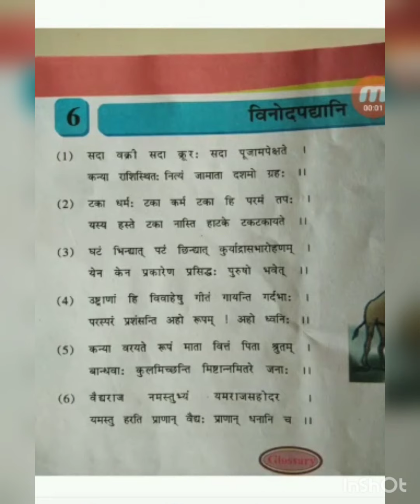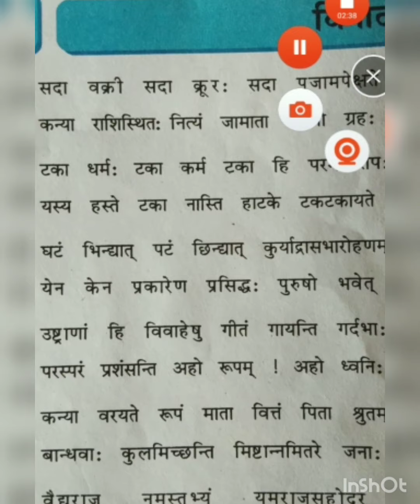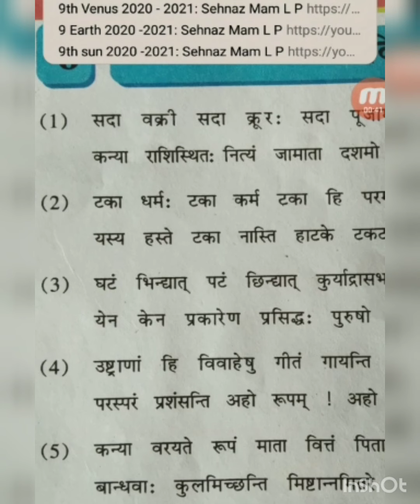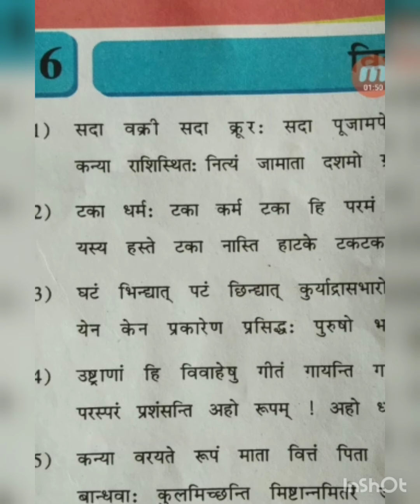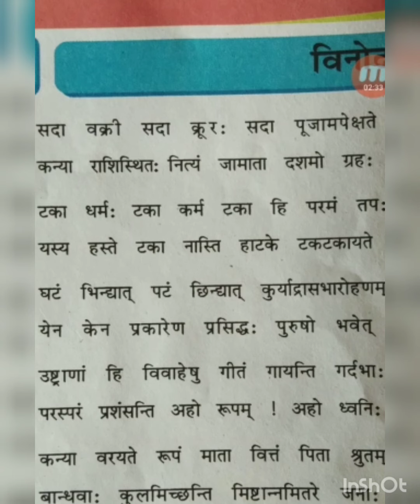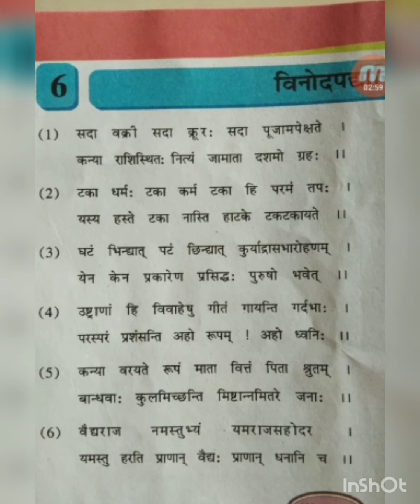Std - 8 - EM - Sanskrit ( Vinodpadyani)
Chapter 6 -

ALSO VIEW OUR MOST LIKED VIDEOS.